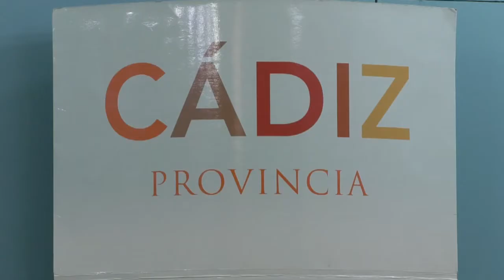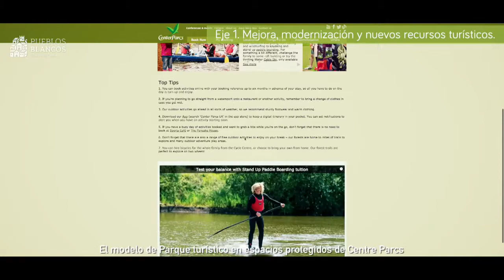CÁDIZ | DIPUTACIÓN PROMOCIONA LA PROVINCIA COMO DESTINO DE NATURALEZA ENTRE AGENCIAS GEPOMOON